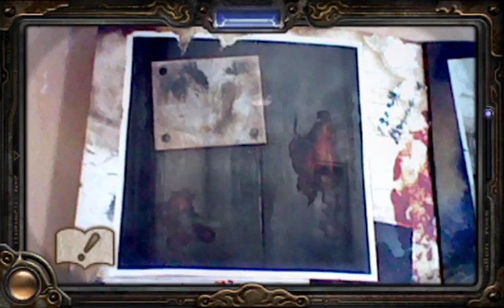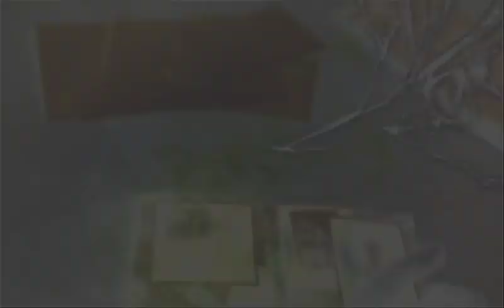Spirit Camera 3DS Launch Trailer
Spirit Camera: The Cursed Memoir comes with the "diary of faces," a 16-page augmented-reality book that transforms the Nintendo 3DS system into the Camera Obscura. When the "diary of faces" is viewed through the lens of the system's built-in camera, it allows players to discover unique experiences that not only advance the game's storyline but also add eerie interactive elements. For example, some pages contain movies that reveal past events that occurred in the haunted house where Maya is trapped, while others cause evil spirits to seemingly emerge from the book and into players' own real-world surroundings.